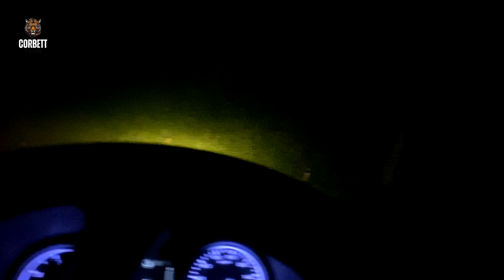Tiger की Territory में मिला Python | Shergaon Mein Aya Tiger | Part 2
Shergaon Mein Aya Tiger Part-2